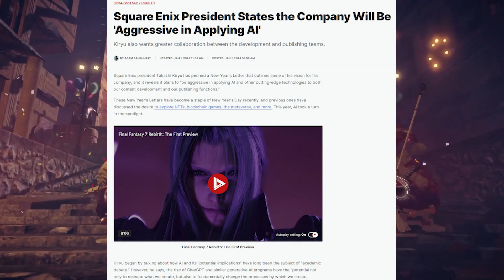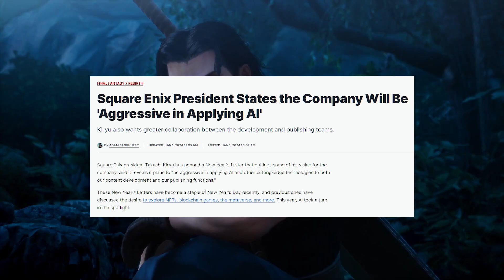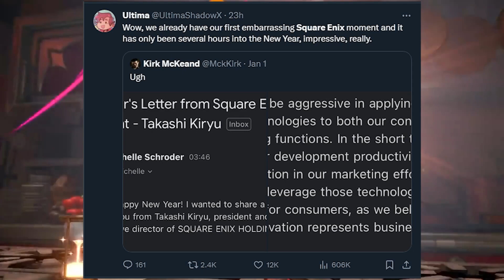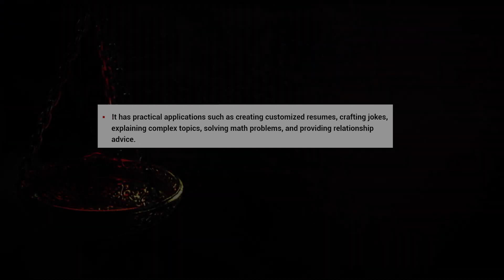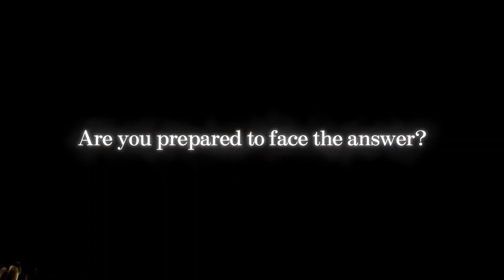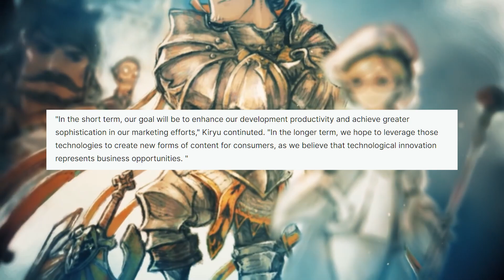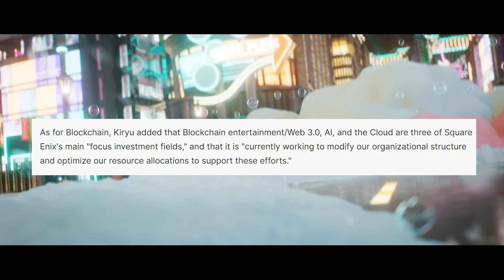Square Enix will utilize A.I. technology to improve game development.